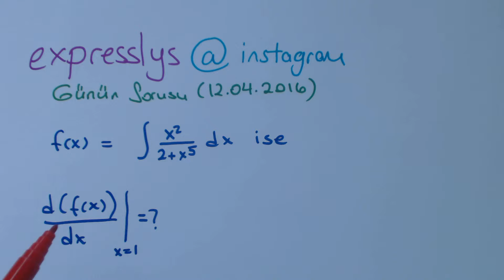Expresslys @ instagram günün sorusu 12.04.2016 (integralin türevi)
İntegralin türevi soruları, integralin belli bir noktadaki türevi, zor sorulara basit çözümler, lys matematik seminerleri